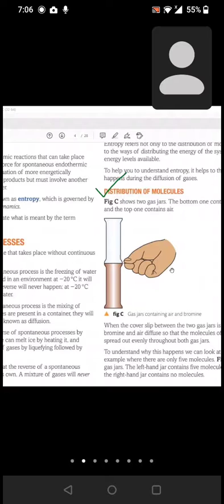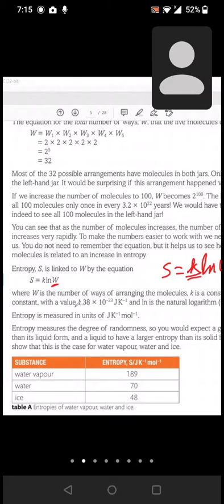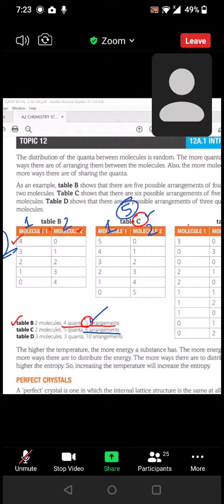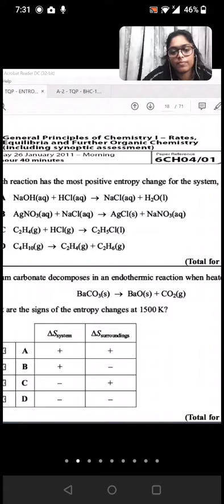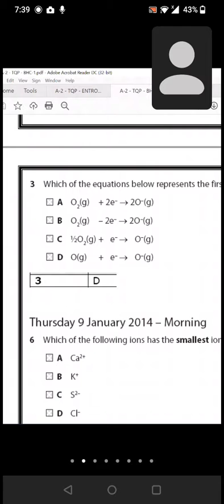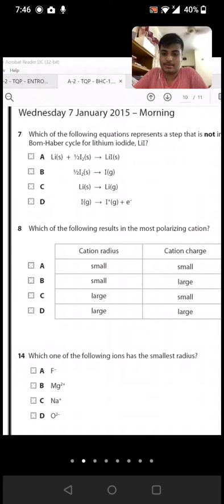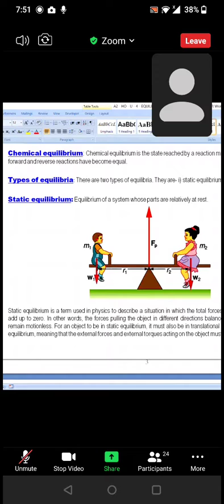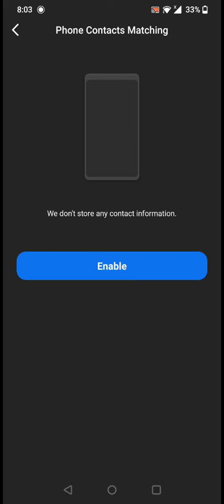26 july 2021 chem